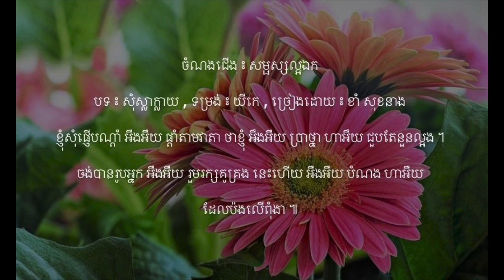សម្ផស្សល្អឯក - បទ ៖ សុំស្លាក្លាយ - យីកេ | ខាំ សុខនាង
ចំណងជើង ៖ សម្ផស្សល្អឯក
បទ ៖ សុំស្លាក្លាយ , ទម្រង់ ៖ យីកេ , ច្រៀងដោយ ៖ ខាំ សុខនាង

គឺគ្មាននរណា អឺងអឺយ ល្អដូចអូនទេ អូនល្អ អឺងអឺយ ខុសគេ ហាអឺយ គួរឱ្យស្នេហ៍ ។

រាល់ថ្ងៃទន្ទេញ អឺងអឺយ តែឈ្មោះជីវ៉ា ឱ! ឆ្នើម អឺងអឺយ បុប្ផា ហាអឺយ មេត្តាបងផងអូន ។

ខ្ញុំសុំផ្ញើបណ្ដាំ អឺងអឺយ ផ្តាំតាមវាតា ថាខ្ញុំ អឹងអឺយ ប្រាថ្នា ហាអឹយ ជួបតែនួនល្អង ។

ចង់បានរូបអ្នក អឺងអឺយ រួមរក្សគូគ្រង នេះហើយ អឺងអឺយ បំណង ហាអឺយ ដែលប៉ងលើពុំងា ៕